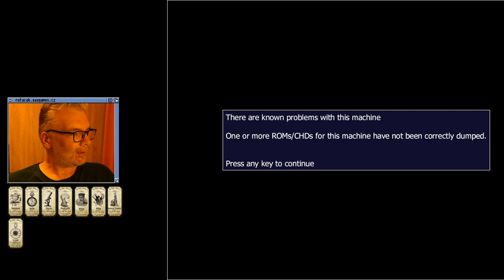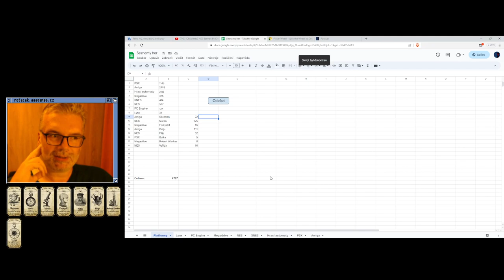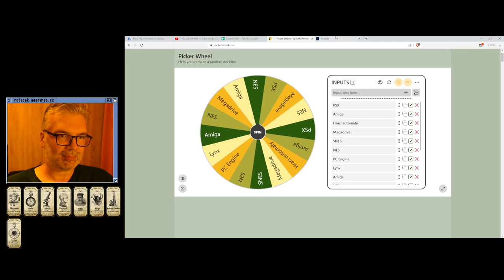😐 Twinkle (Hrací automaty) - Dohráno